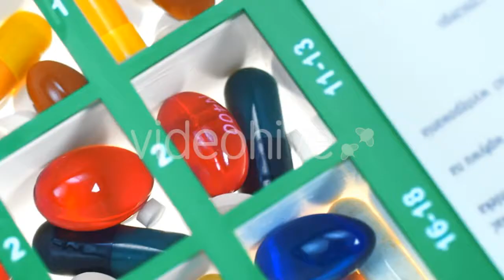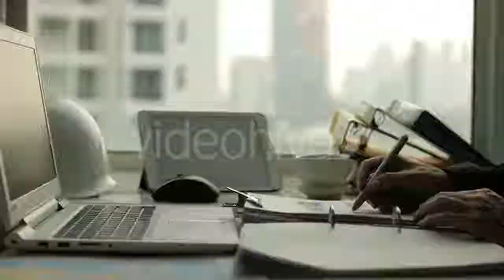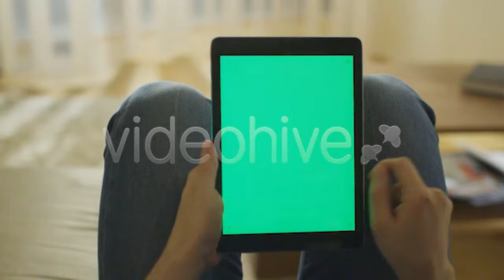Dishes - (lifestyle) Stock Footage | Mega Pack +40 items